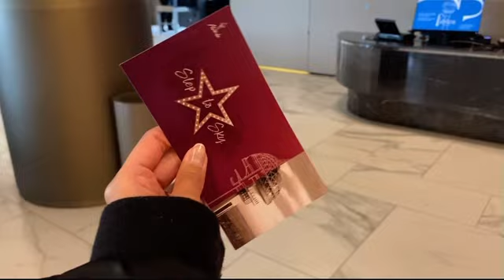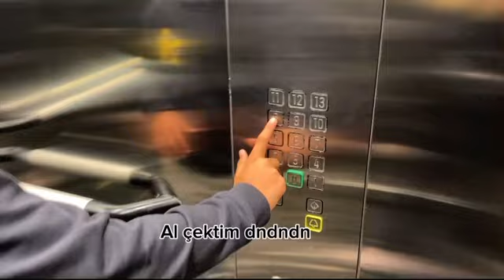Benimle bi kaç gün Ankaraa🏙️Anıtkabiri ziyaret